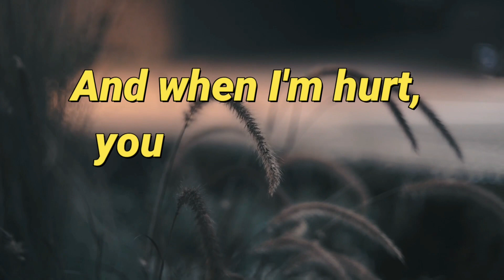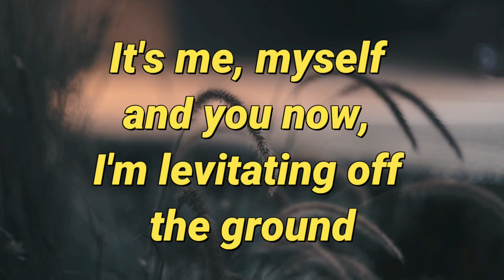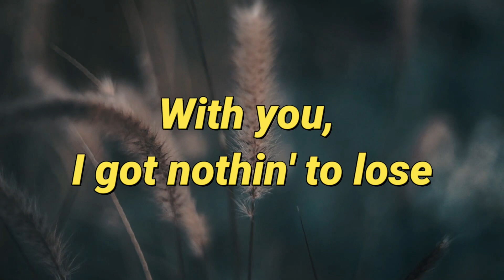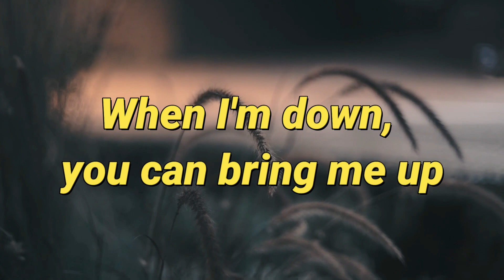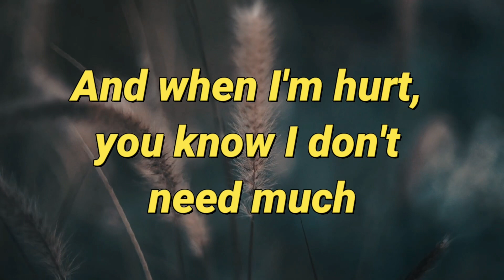INNA - UP (Lyrics)